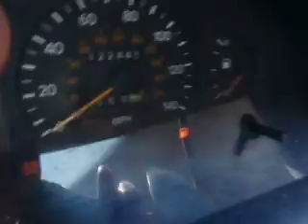sda# 715625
1996 Toyota Avalon